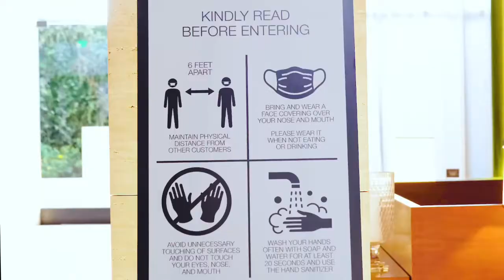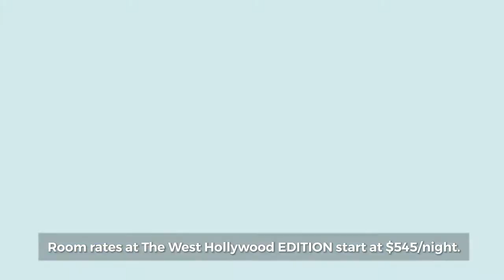Inside The West Hollywood EDITION Hotel in Los Angeles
Get a look inside a Premier Terrace Suite at The West Hollywood EDITION hotel. The Marriott-brand hotel is located in the heart of the bustling Sunset Strip in West Hollywood and features 190 guest rooms, 48 spacious suites, and 2 penthouses. The Roof, the hotel's rooftop lounge offers panoramic skyline views and a Latin-inspired menu. While the rooftop pool is only available to hotel guests, locals and visitors can make reservations to dine at The Roof.